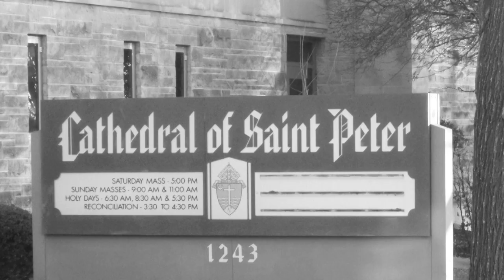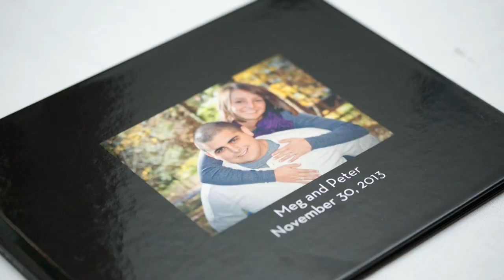Pete & Meg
Peter and Meg Turcato, November 2014
Photos by Munir Sayegh & Melissa McDonald
Song: Always Faithful
Album: Carpe Lumen